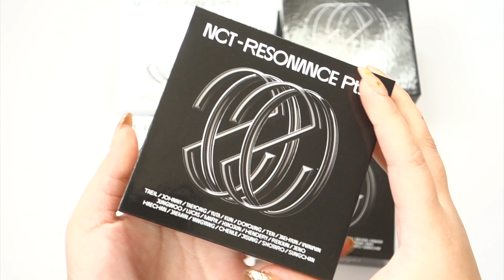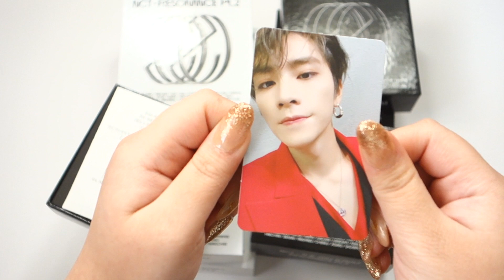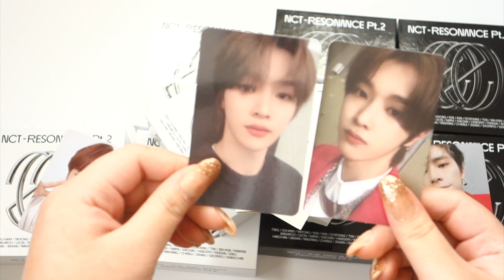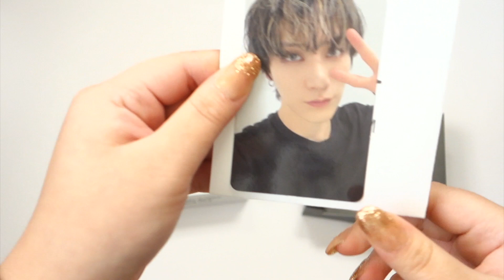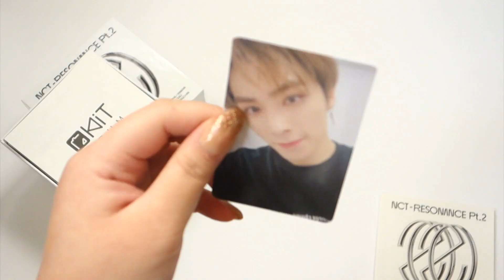We Got Bent PCs? 😭 ♢ Unboxing 8 More Copies of NCT 2020 Pt. 2 Kihno Albums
Bought from Ktown4U! It really sucks that the packaging was kinda bad this time and caused the pcs to get damaged 🙁  it also happened to our friends' orders too~ 😖